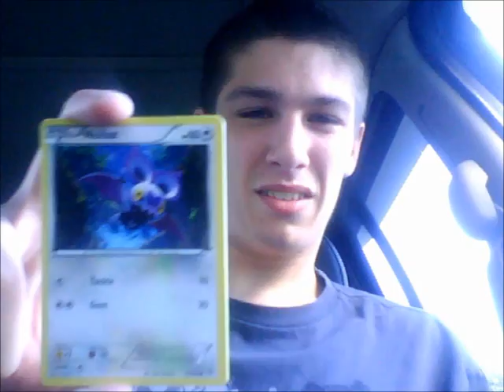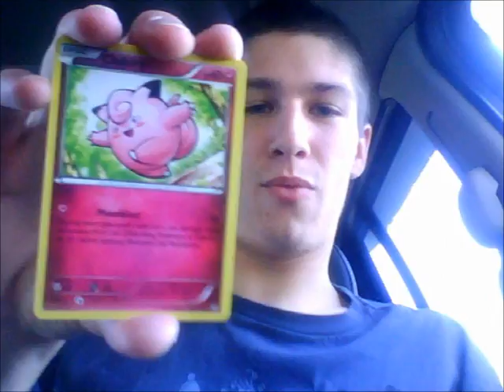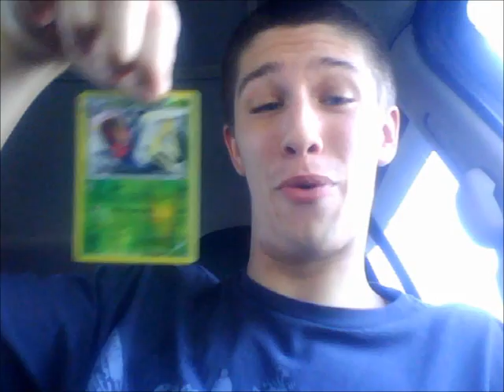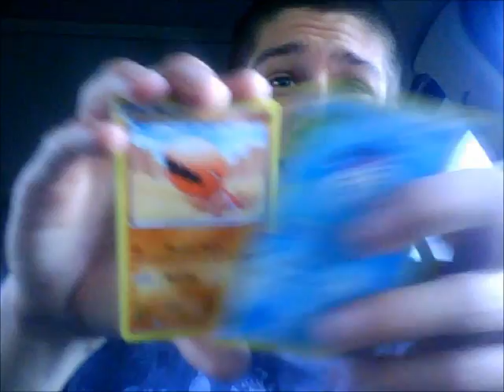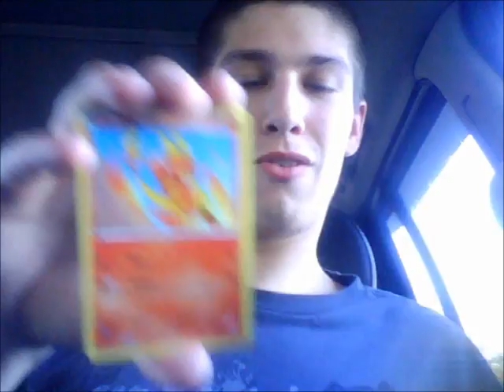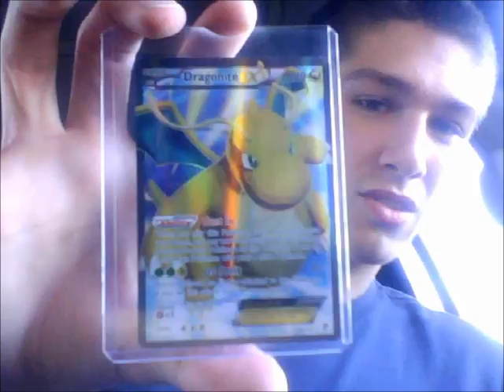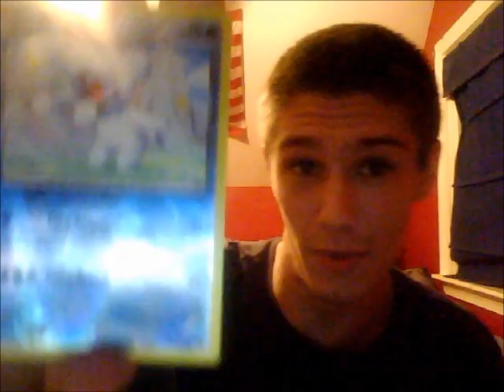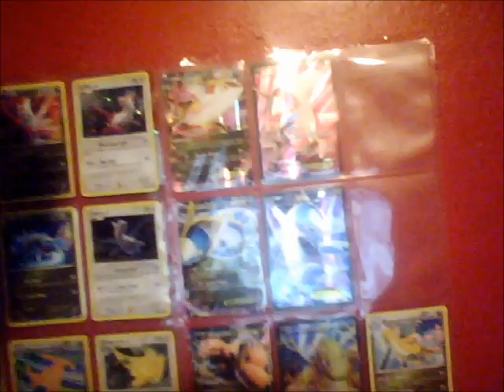Mr. Jum's Card Quest 2: Episode 12 (FINAL)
Yes. You read right, this is the last Card Quest 2! Here I open 10 last packs before I call it quits. Don't worry it's for a good reason. Now... Will I end up getting everything I asked for? The only way to find out is to watch the extended finale!